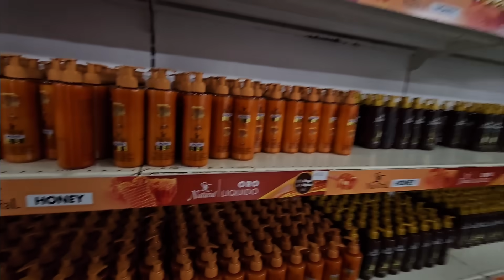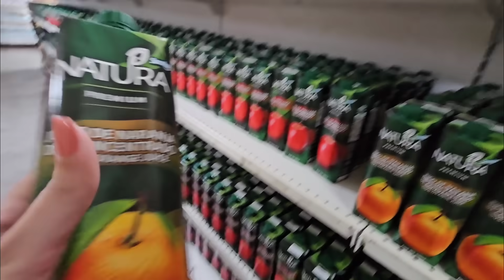Me fui de COMPRAS con LENA. Tiendas y Mercados en CUBA hoy.